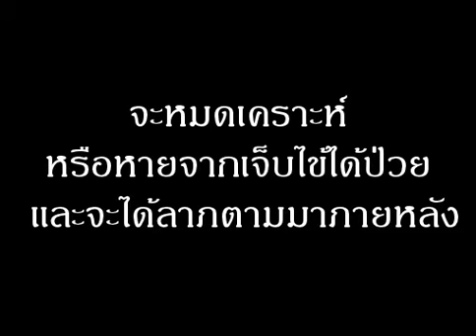ฝันเห็นศัตรู หมายถึงอะไร (เลขเด็ด)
จะหมดเคราะห์หรือหายจากเจ็บไข้ได้ป่วย และจะได้ลาภตามมาภายหลัง

เลขให้โชค ไม่มี